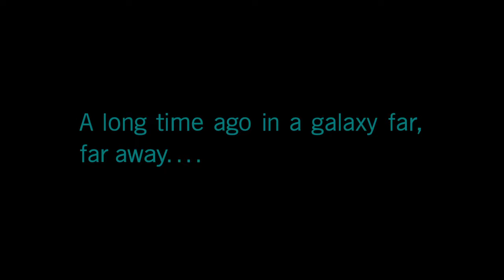STAR WARS™ Battlefront™ II Campaign Gameplay #1